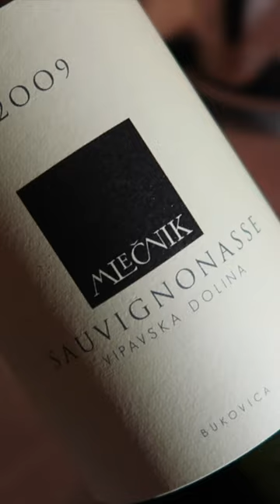Natural Wine is Good and Bad